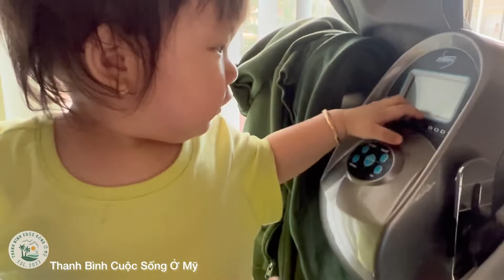Tina Trèo Leo